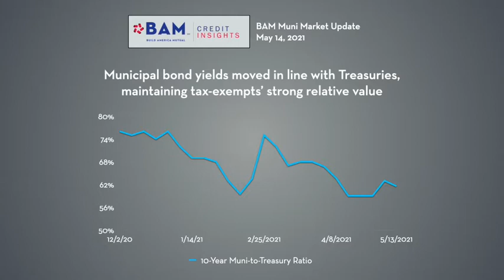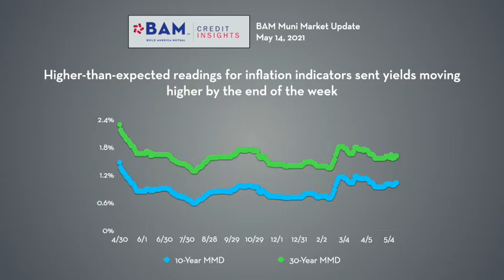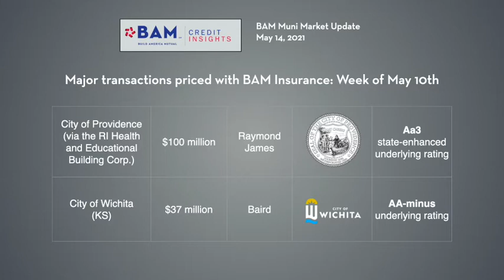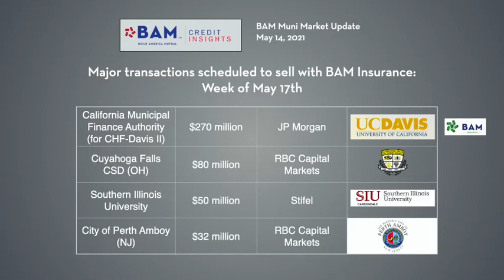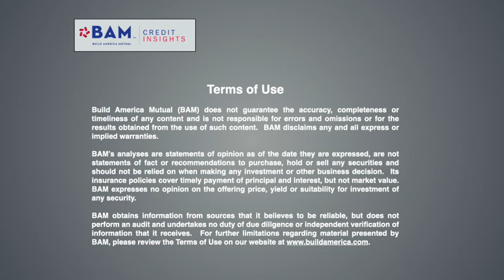Inflation Data Nudges Rates Higher; BAM Weekly Update, May 14, 2021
Municipal bond yields edged higher after two key economic indicators showed higher-than-expected inflation in April. Sales with double-A category underlying ratings, including $100 million from Providence, RI, and $37 million from Wichita, KS, led the $288 million BAM-insured calendar this week.